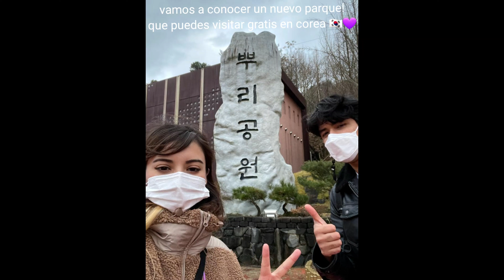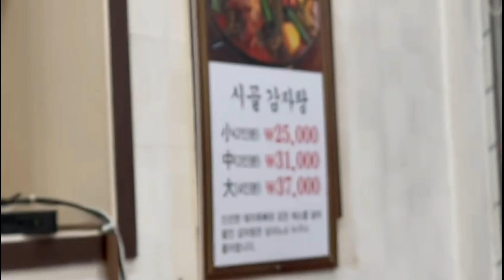Parques y caldos coreanos? VERSIÓN RÁPIDA jsjsjs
El clima mejora en 🇰🇷 y pasear en bici eléctrica se ha vuelto nuestra pasión😹 aquí en Daejeon hay muchos lugares hermosos por descubrir 😻 pásenle a ver el mini video!

📍Ppuri Park, 79 Ppurigongwon-ro, Jung-gu, Daejeon